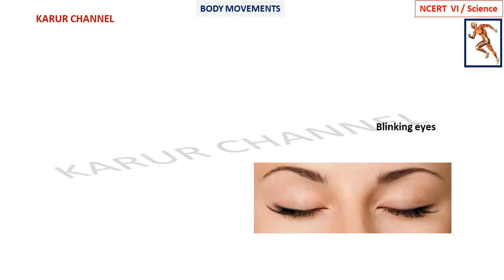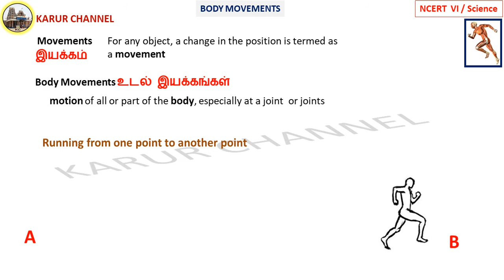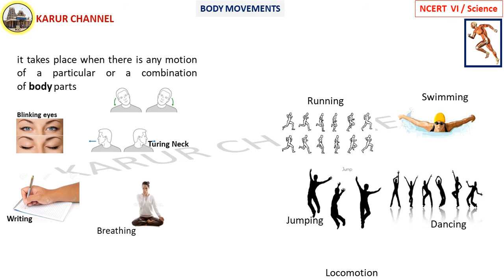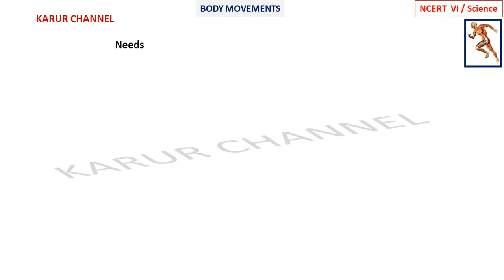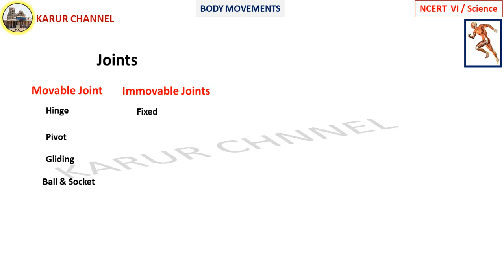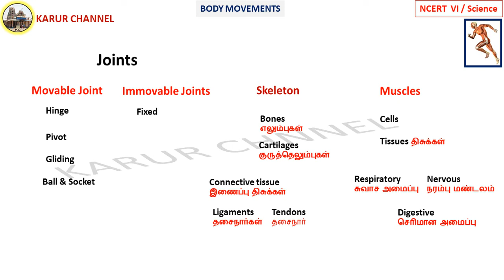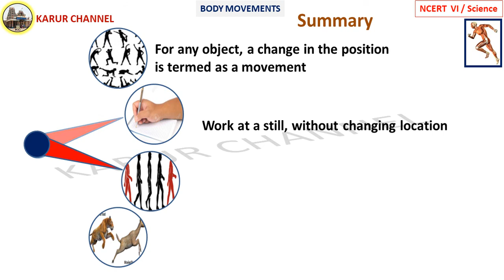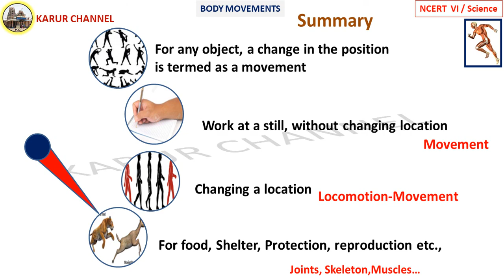NCERT Class 6 Science in Tamil / Chapter-8 / Body Movements / Part-01 / KARUR CHANNEL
NCERT   Class-VI
Subject : Science
Chapter : 08    BODY MOVEMENTS
PART-01
                introduction

Good Luck